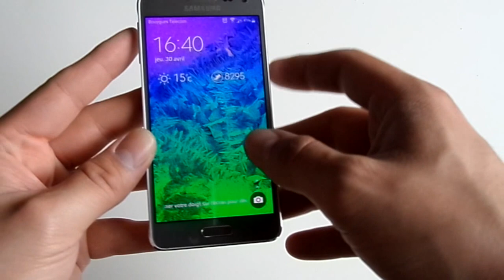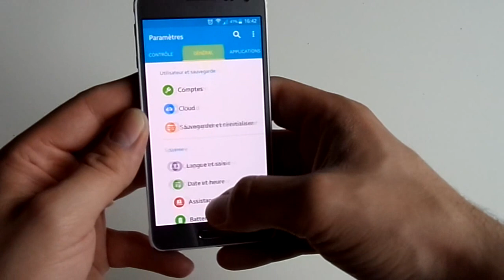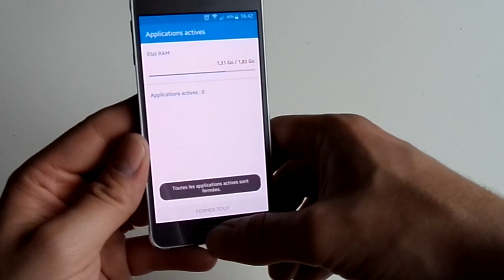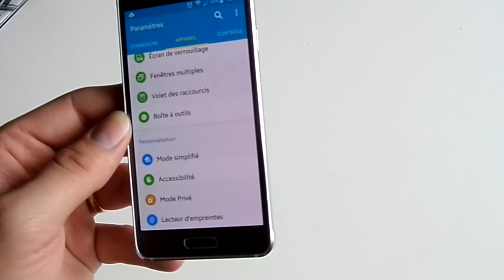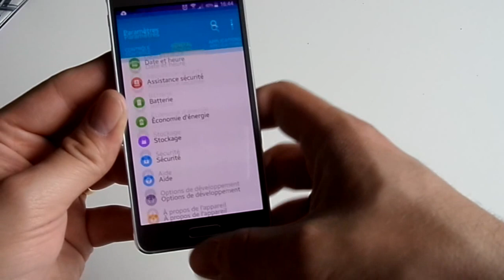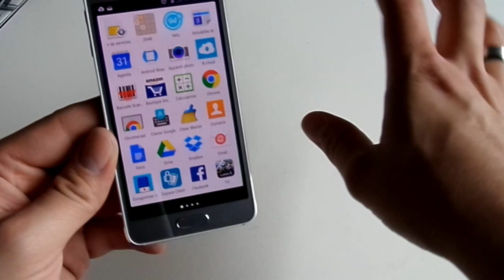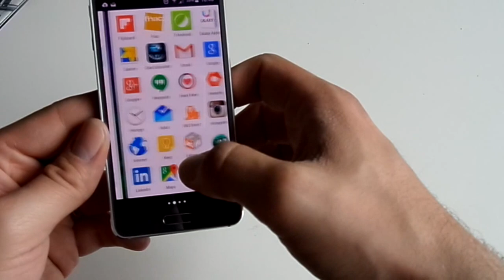Après 6 mois et Lollipop : Mon avis sur le Samsung Galaxy Alpha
Voici mon retour sur le Samsung Galaxy Alpha après 6 mois d'utilisation.
Et puis bien sur l'arrivée de Lollipop qui apporte... Rien en fait, à part quelques touches de Material Design.

Periscope : @vitostech